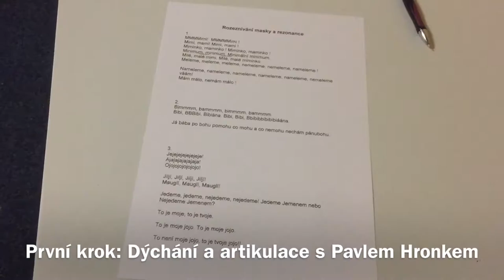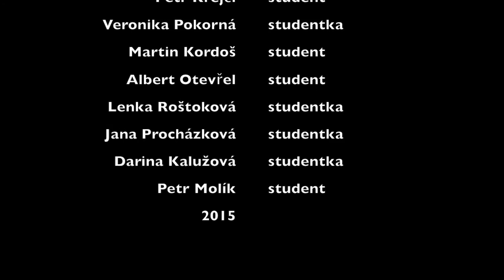Moderátorský kurz v Applausu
Čím vsím si musí projít studenti moderátorského kurzu v Applausu? OD lekí dýchání, artikulace, přes tréninky čtení zpráv, porady s novinářem Lubošem palatou, nácviku tvorby zpráv až k funkci zprávaře a moderátora v Radiu Applaus a nakonec až před kameru jako reportéři. Je to dlouhá a složitá cesta, kterou dokáží zvládnout právě v Applausu a nastartovat tak svou kariéru v médiích.